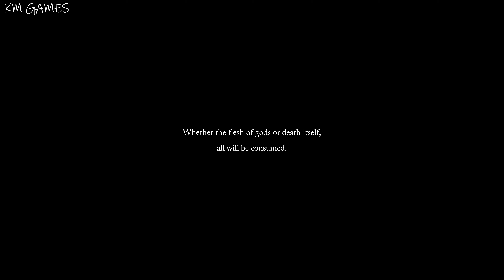Lords of the Fallen - Action-RPG - Gameplay (PC) [4K60FPS]